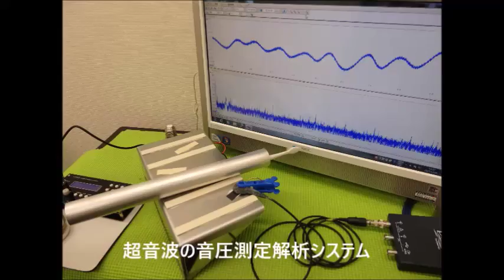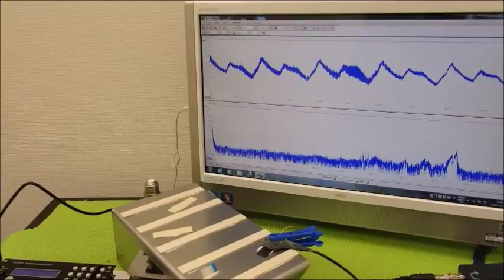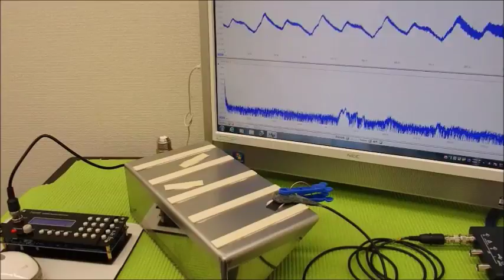オリジナル超音波プローブの「発振・制御」技術 ultrasonic-labo 超音波システム研究所